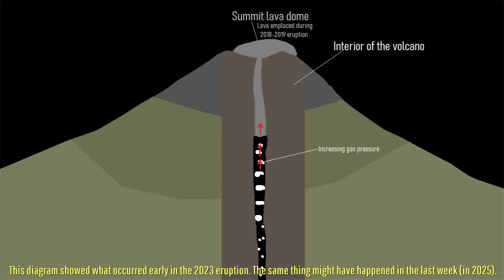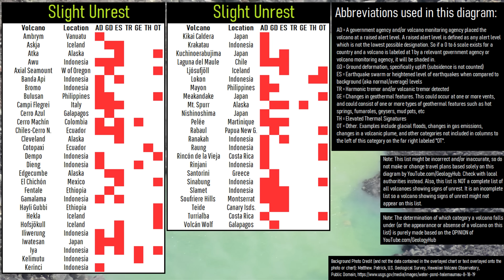This Week in Volcano News; Mayon Erupts, Strong Ambae Eruption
This week, Mount Mayon in the Philippines erupted anew, although this went unnoticed by most nearby residents. Meanwhile, in Vanuatu, the Ambae shield volcano produced a strong eruption with an eruption plume that drifted for more than 100 miles. And, in Indonesia, the alert level was raised at the Talang volcano due to an increased number of daily earthquakes. Today's video will discuss these stories through the opinion and analysis of a geologist and list the 45 world volcanoes that are actively erupting.

Sources/Citations:
[1] NASA Worldview, EOSDIS Worldview, (Satellite imagery: Terra / MODIS, Aqua / MODIS, NOAA-20 / VIIRS), (Thermal signatures: Terra / MODIS, NOAA-20 / VIIRS, Aqua / MODIS),

0:00 Masaya Volcano
0:46 This Week's Top Story
1:25 Ambae Eruption
3:23 Mayon Eruption
4:20 Talang Unrest
4:58 List of Erupting Volcanoes